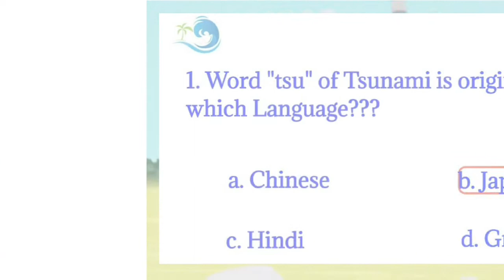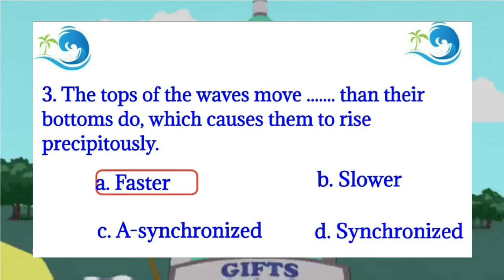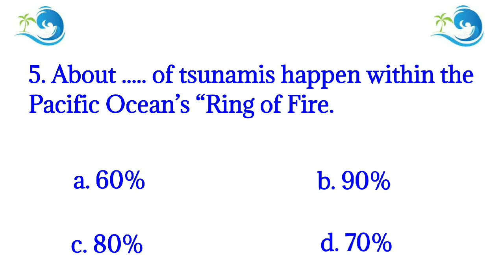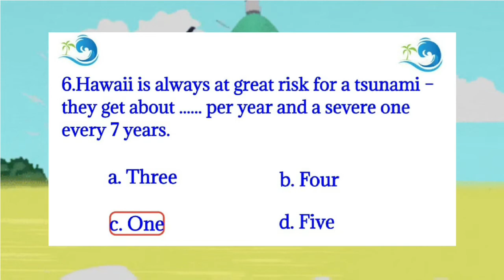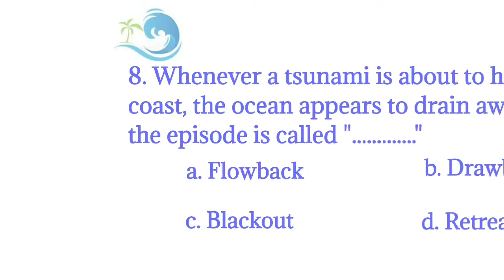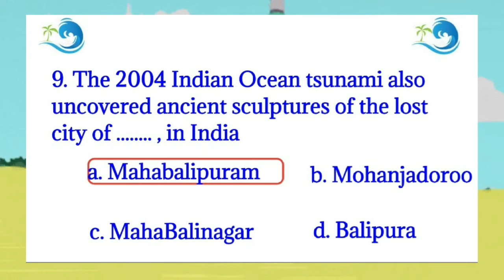Tsunami Quiz question and answer , Quiz Bee Tsunami Facts 2021 || super quiz on Tsunami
00:00 Quiz on Tsunami
00:10 Word "tsu" is originated from which language?
00:38 What is the Race of Tsunami?
01:31 Thd Tops Of the waves move...   thsn their bottoms do, which causes them to rise precipitously?
01:43 The Rarest Cause of Tsunami is?
02:17 How much Tsunami happen within pacific ocean's ring of fire
02:50 How Many Tsunamis Hit Hawaii Per year?
03:25 Which one country has the Longest Hustory of Tsunami?
03:58 Whenever a tsunami is about to hit the coast the ocean appears to drain away' what does it call?
05:03 Is it True that Japanese port Town anoe buit a 4.5 meter seawall but was destroyed by Tsunami?

Tsunami, catastrophic ocean wave usually caused by a submarine earthquake, by a landslide, or by a volcanic eruption.

World Tsunami Day Is Celebrated Each Year On November 5